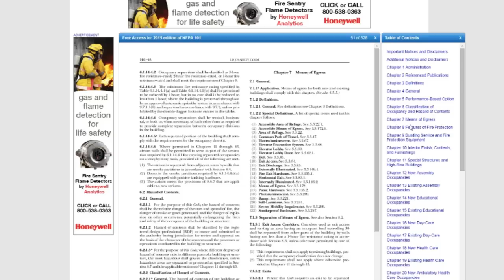Jim Pauley talks about free access to NFPA codes and standards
As part of its commitment to enhancing public safety, NFPA makes its codes and standards available online to the public for free. NFPA is proud to have been the first organization to provide free public access to privately developed codes and standards, and are pleased to see other organizations following our lead.